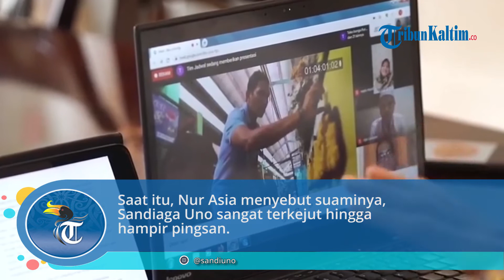Nur Asia Ungkap Masa Lalu Sandiaga Uno saat Bangkrut, Hampir Pingsan Ketika Tahu Istri Hamil Lagi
Istri Sandiaga Uno, Nur Asia buka-bukaan mengungkap masa lalu suaminya saat mengalami kebangkrutan.